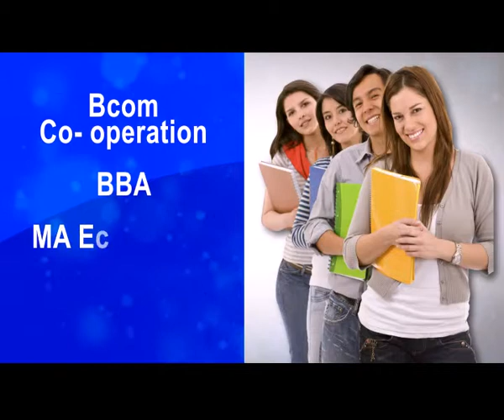Scholar College Ponnani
The college is situated in ponnani malappuram district. The college has well furnished lecture halls. The lab has all the requisite software to meet the demands of students.